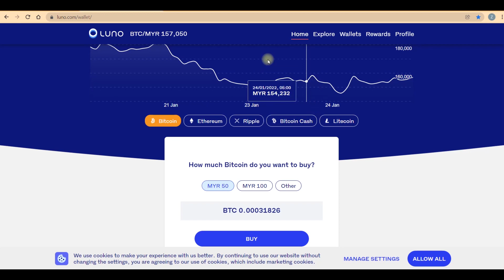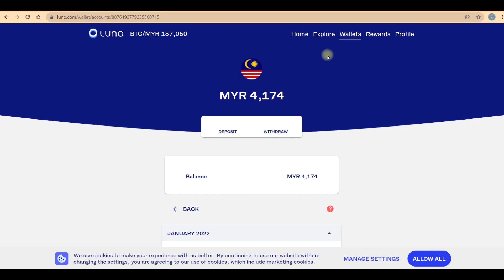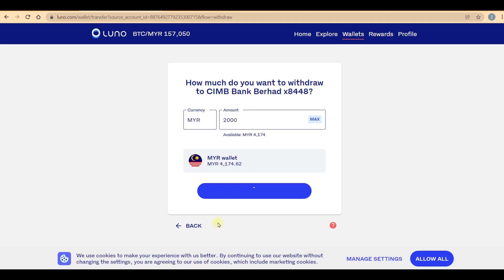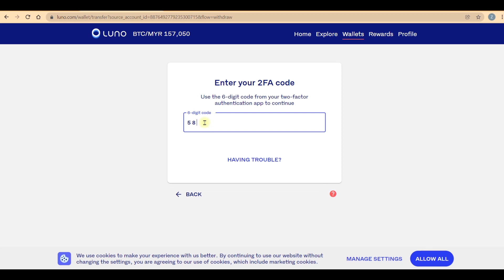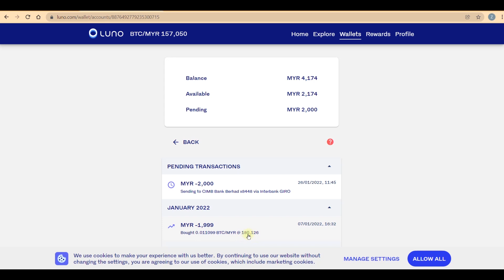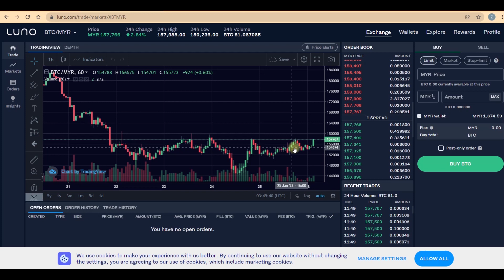KENA BERHENTI KERJA!! KELUARKAN RM DARI LUNO UNTUK TERUSKAN HIDUP | BELI XRP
Assalammualaikum

Hello guys, selamat bertemu kembali. episod ni saya kena jual bitcoin dan keluarkan RM untuk perbelanjaan harian setelah ditamatkan kontrak dari Penjawat Awam. please support channel youtube saya kawan-kawan kerana hanya dari sini saja saya mencari sedikit perblenjaan
 Siapa yang nak menderma atau menyumbang btc, boleh terus ke btc address di bawa ini
1D5HbfgQUWS6F6wsqdsZAFn8Xd292Toocd

klik link dibawa untuk pendaftaran percuma
You're invited!